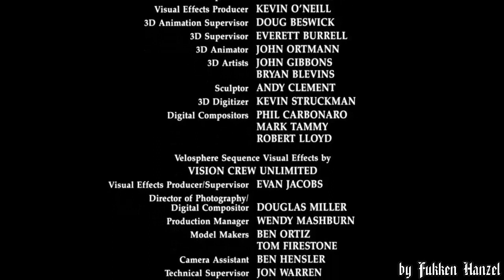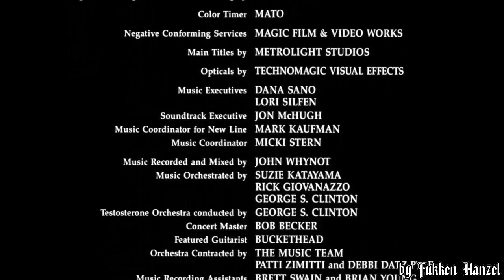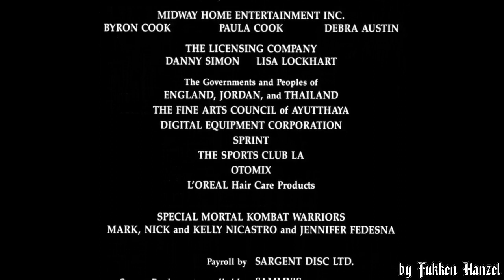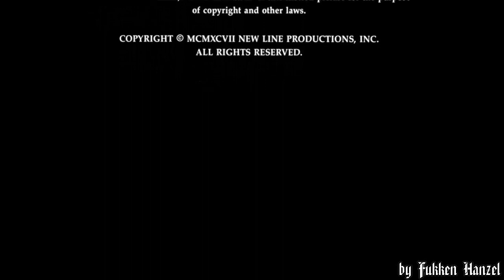Mortal Kombat Annihilation (1997) - Rammstein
Mortal Kombat Annihilation, featuring 'Engel' by Rammstein.